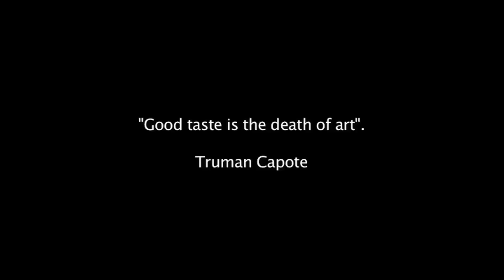RECENSIONE: The Human Centipede 2: Full Sequence (Cinema degli Eccessi #48)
Più estremo, perverso, malato e violento del suo predecessore!! Analizziamo insieme il secondo capitolo della saga del centopiedi umano.

_Vuoi sostenere il progetto ShivaProduzioni?_
*ABBONATI al canale YouTube a solo € 0.99! Verrai ringraziato nei video, avrai un badge fedeltà, emoji uniche e potrai accedere a video esclusivi, ma soprattutto ci consentirai di continuare a produrre contenuti!*

Dove posso acquistarlo?

LEGGI ANCHE QUI SOTTO PAGLIACCIO CHE CI SONO UN SACCO DI COSE INTERESSANTI!!
Se siete appassionati di cinema passate sulla nostra pagina Facebook, aggiorniamo quotidianamente con news, foto, curiosità sul mondo della Settima Arte.

Pagine supporter:
- L'ennesima pagina sul Cinema:
- Destroy this movie!

!!New Entry!!